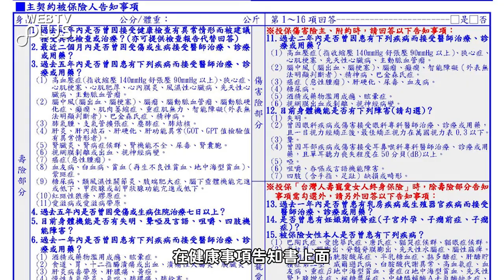【 業務不負責？成交後出事甘苦人！大保法王說好險《EP.6》 WebTVAsia職人系列】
📣本集真實案例：
A先生向保險公司B小姐買了一個，終身壽險及醫療保險的保單，
投保的過程中，B小姐透過要保文件上面的事項一一詢問，
而其中有一項為：「過去一年內，有沒有曾經得過梅毒？」

A先生回答有，但已經治療完畢，此時B小姐心想既已治療完成，便在文件上勾選"無"，
投保過了三個月以後，A先生忽然覺得手麻、腳麻、四肢麻痺，檢查後才發現，原來體內竟還殘留有梅毒病毒，於是A先生住院治療7天，並於出院後向保險公司申請醫療險的理賠。

而在保險公司調閱A先生的病例之後，發現他之前曾因梅毒而接受治療，
然而在相關要保文件上卻勾選為無，因此拒絕理賠並要解除A先生的契約。

問題來了：「業務員代填要保文件，出事到底算誰的?」
就讓大保法王來告訴你...

多數人不愛保險，對保險充滿疑慮，其中的原因，莫過於擔心自己的權益不受到保障。
其實，許多人對保險機制充滿誤解，常常被一些似是而非的銷售手法而迷惑，少數事件透過社群媒體的渲染放大，才會導致多數人累積對保險理賠的負面看法。

WebTVAsia Taiwan 全新職人系列-「大保法王說好險」，
節目中美國喬治城大學的法學博士-張冠群教授，將透過他在金融保險學上豐富的經驗，
破解銷售員各項的糖衣砲彈，為弱勢的芸芸眾生，爭取屬於自己的實質權益！

✍保險問題大蒐集！有機會讓法王親自為你解惑

九月一日起雙周更，隔周二晚上8：00，
讓金融保險界的大師，引領你走出法盲之門！